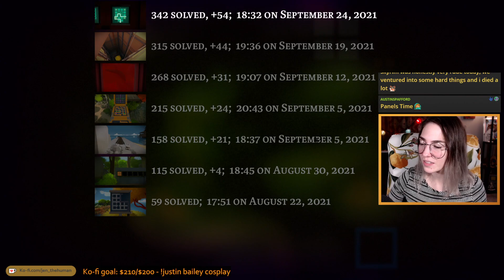The Witness - First Playthrough (Day 7)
Day 7 of my playthrough of The Witness. (Timestamps below.) Please no spoilers, & be kind in the comments ❤

Timestamps:
48:02 seventh lazer (desert)
01:01:08 - 2:00:41 underneath the windmill
2:08:13 - 2:34:49 progress in hedge mazes